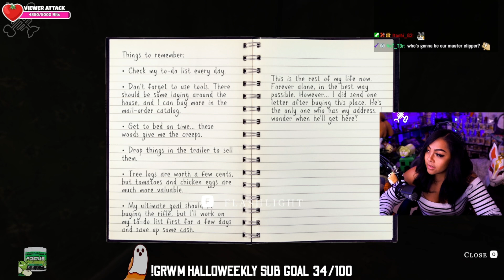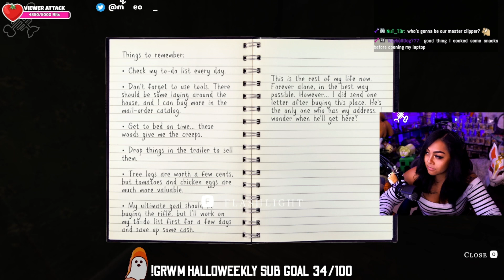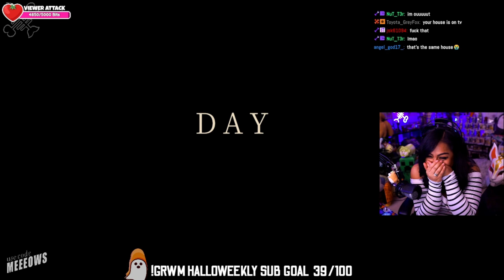FARMING SIMULATORS CAN'T BE SCARY... RIGHT? [ WE HARVEST SHADOWS -DEMO ] PART ONE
PART 1
Went in not knowing a thing about this game other than being told it was a farming simulator that I needed to play for Halloween month and to NOT watch anything about it before I played! So here we are! Enjoy part ONE of this two part series!

► use code MEEEOWS in your EPIC store!